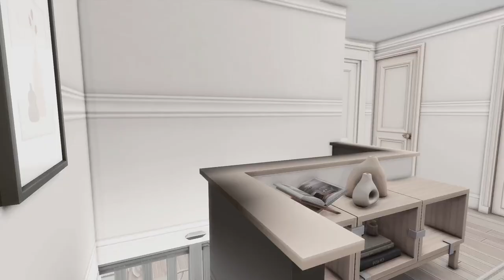Inviting Over the Grandparents | Growing Together (EP4) | The Sims 4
Hello! ♡
In this episode of growing together, Amira and Maurice over the grandparents to meet their new baby Liana!

FAQ.
what save file are you using? - My personal one
can you share your cc/mods folders? - I don't share any of my folders

Socials.

Timestamps.
00:00 Intro
1:11 Tour of the new Home
6:47 Planning a Stay-over
8:13 Time at Home
13:53 Going on a Walk & Doing Selfcare
20:46 Preparing for the Visit
23:26 Meeting the Grandparents
27:54 Going to the Rec Center
31:27 Dinner at The Restaurant
36:24 Outro

Music.